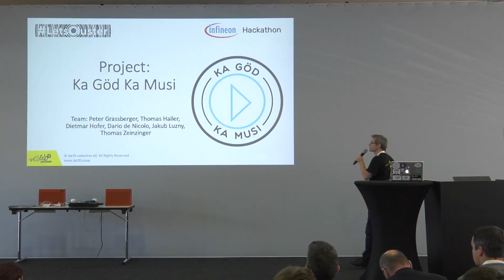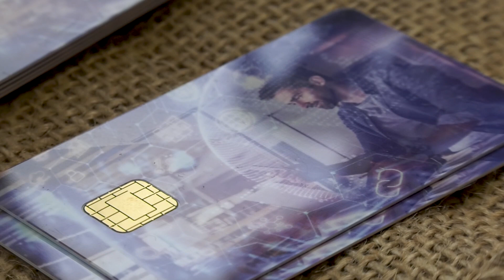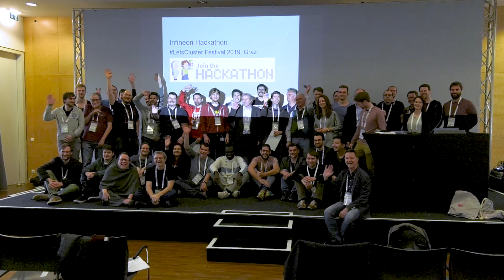lab10 collective wins Infineon Hackathon 2019 with LIVE DEMO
The team of lab10 collective has won the blockchain track at the recent Infineon Hackathon at LetsCluster in Graz!

After a 24hr coding session, our team presented two projects, one of which was a live demonstration that showcased "Streems" on the ARTIS Blockchain and interacted with the new Secure2Go smart cards provided by Infineon. Streems offer a method of continuous payment with streamable tokens that behave much like fluids. This way value can flow continuously and without the need for periodic transactions, which is a true blockchain first!